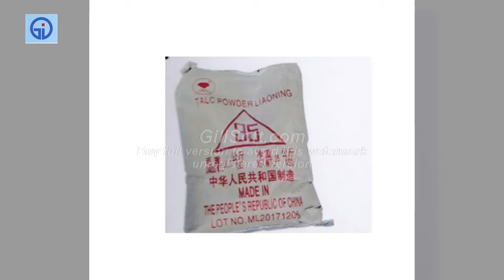Talc Powder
Calcium Carbide Powder

Jual Talc Powder

Ukuran 25 kg

Kegunaan : Sebagai bahan pengisi, pengeras, sekaligus pengental adonan resin

Informasi Dan Pemesanan Bisa Langsung Hubungi contact Person kami :

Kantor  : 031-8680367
Phone 1 : 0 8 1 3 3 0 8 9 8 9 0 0
Phone 2 : 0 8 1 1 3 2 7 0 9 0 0

WA Atau Tlp